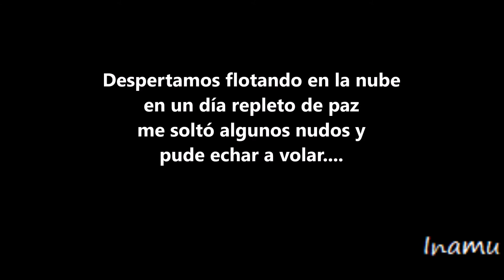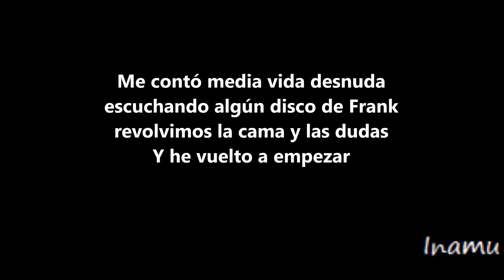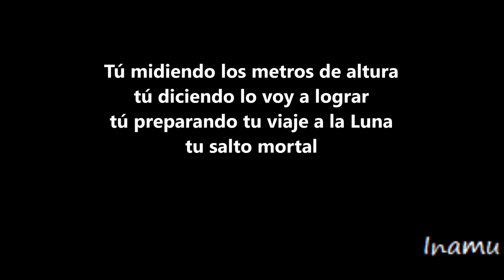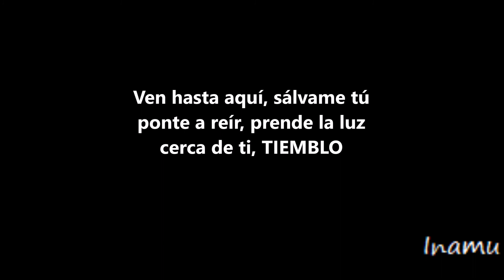Tiemblo - Funambulista ft Bebe (con letra)